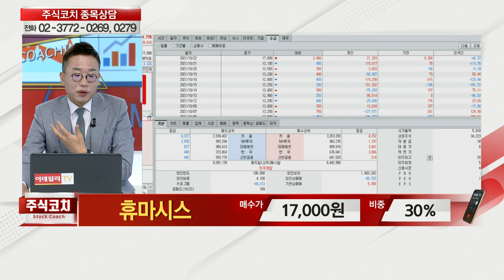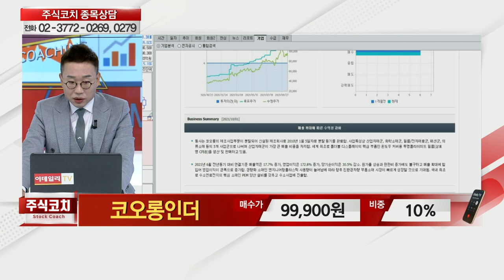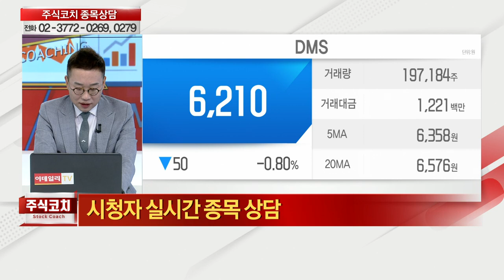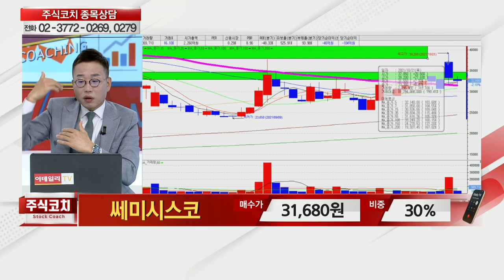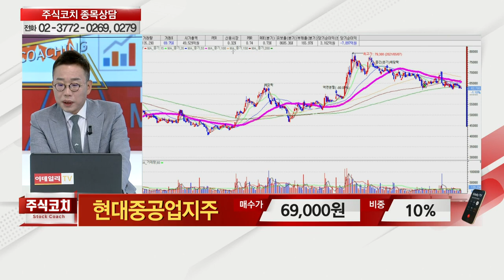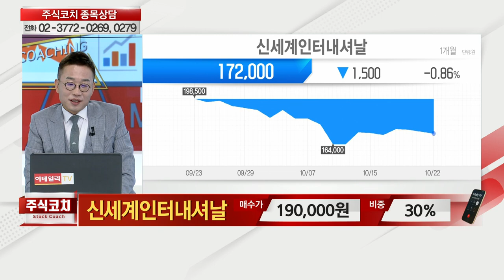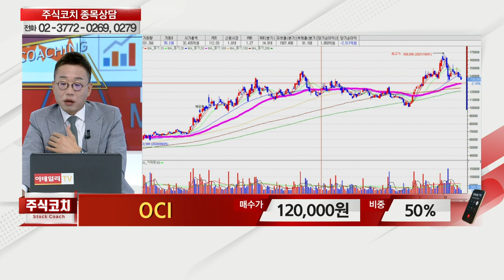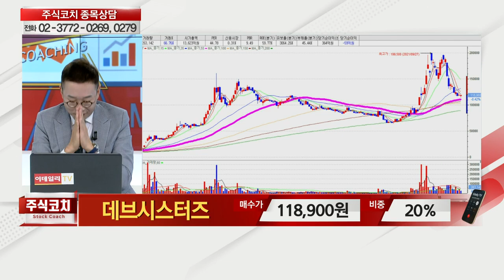서린바이오,더블유게임즈,코오롱인더,한컴라이프케어,큐브엔터,인트론바이오,와이지-원, 씨아이에스,현대백화점,쎄미시스코,선데이토즈,이수앱지스_김현구의 주식 코치 2부 (20211023)